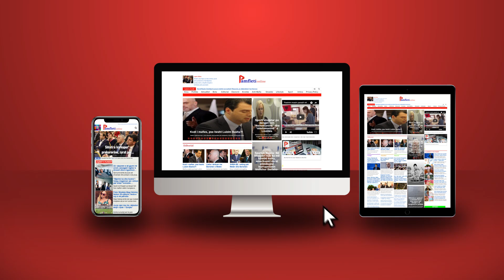Volodymyr Zelensky trondit Parlamentin e Shqipërisë!